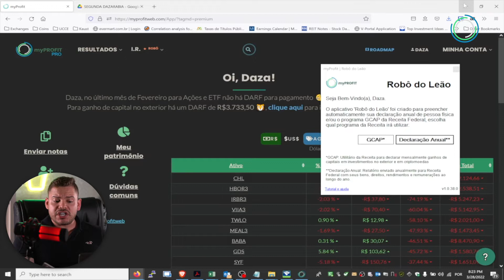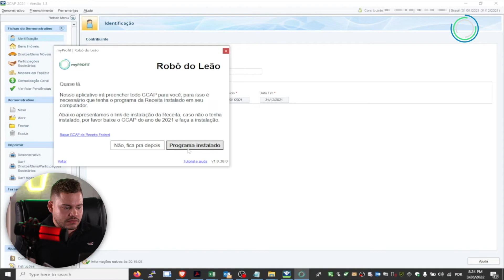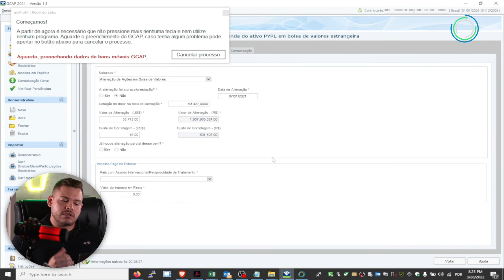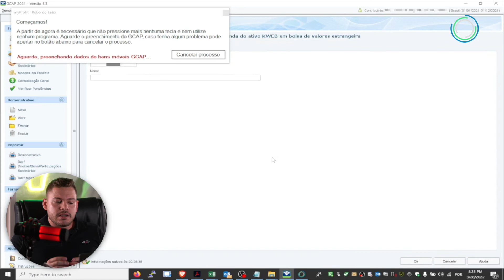Como preencher GCAP automático | Robô do Leão myProfit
Saudações, investidor.

O futuro chegou, a myProfit agora tem o robô que preenche o GCAP para você.

  É isso mesmo, se você já é assinante, e tem todos investimentos cadastrados na plataforma nosso robô do leão irá preencher todas as vendas que vocês de criptomoedas e ativos no exterior sem ter que digtiar nada.

Conheça um pouco sobre a myProfit:
Uma plataforma criada para facilitar a vida do investidor da bolsa e de criptomoedas, com ênfase na solução para o imposto de renda. Através de tecnologia avançada e excelente suporte (via WhatsApp e Email) nossa missão é trazer facilidade para todo investidor.

myProfit - Seu lucro descomplicado